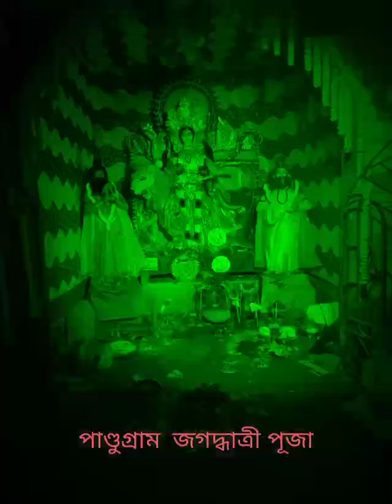পাণ্ডুগ্রাম জগদ্ধাত্রী পূজা